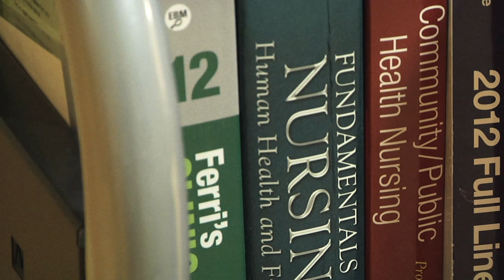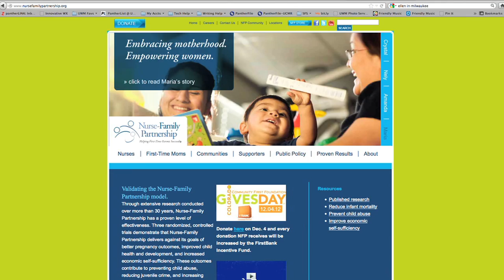IAMUWM: Liz Yohn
Her work in animal welfare brought Liz Yohn to places in the world where public health issues were of even greater concern. That inspired Liz to follow a new path to the UWM College of Nursing.